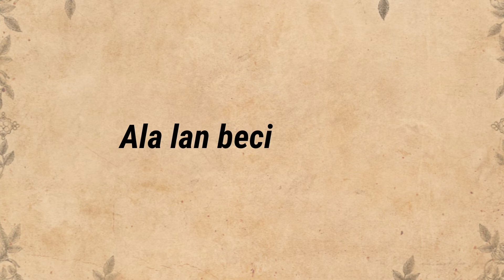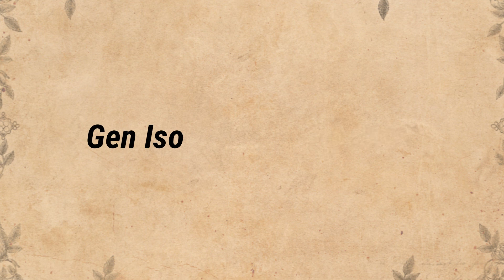Tembang Pangkur Buatan Sendiri Tema Pendidik di Era Covid 19